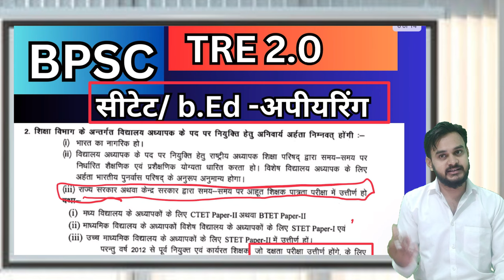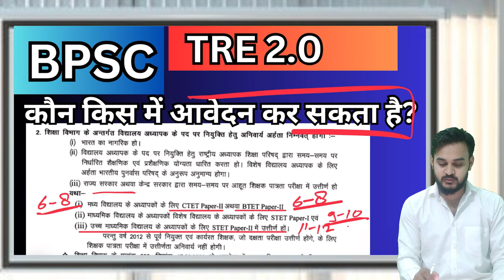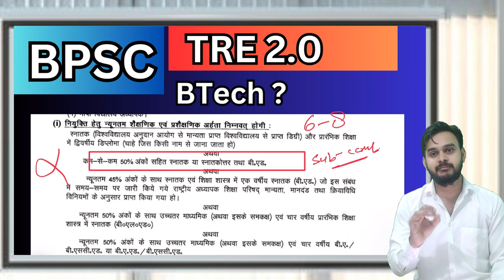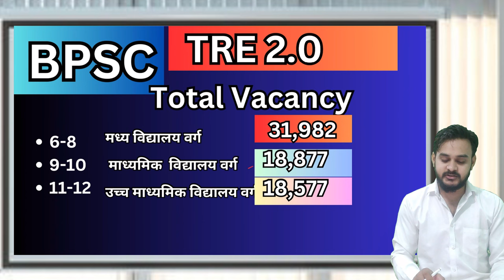बिहार शिक्षक भर्ती // BPSC TRE 2.0 // BPSC TRE BTech. // BPSC TRE CTET Appearing // Eligibility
Bihar Teacher Vacancy 2023 Out | BPSC TRE 2.0 Form Filling 2023 | BPSC 2.0 Vacancy |BPSC Teacher Syllabus in Hindi | Bihar Teacher Form Kaise Bhare | BPSC Teacher Eligibility Criteria 2023 |
BPSC TRE 2.0 Junior Teacher Vacancy Syllabus
BPSC Junior Teacher New Syllabus
Bihar Shikshak Bharti New Syllabus
बिहार शिक्षक भर्ती का नया स्लेबस
bpsc tre 2.0 new syllabus
bpsc tre 2.0 qualifying marks
bpsc tre 2.0 Exam syllabus
BPSC TRE 2.0 Latest News | BPSC New Vacancy 2023 | BPSC Teacher Form Filling 2023 | Bihar Teacher Phase 2 Vacancy 2023
2023
bpsc result all subject,bpsc
teacher result kaise dekhe,bpsc result pass marks kya hai,bpsc2023 result
bpsc tre 2.0 notification news,bpsc tre news,bpsc tre 2.0 notification,bpsc tre result,bpsc news
bpsc tre 2.0 latest news,bpsc shikshak bahali 2.0,bihar tre 2.0 news,bpsc2023 tre 2.0,bpsc 2.0 tre
Shikshak Bahali
Bihar Primary Teachers
Bittu Advisor
बिहार शिक्षक

सातवाँ चरण
vacency update,7th phase vacancy update
bihar teacher niyojan
7th phase notification

shikshak bahali
bihar shikshak
shikshak niyojan
bihar shikshak bahali 2021
7wan charan bihar shikshak bahali
teacher bahali
बिहार
नई नियामावाली
shikshak bahali
7th phase shikshak bahali
7th phase shikshak bahali
bihar shikshak bahali
7th phase news
7th phase notifications🔔
br
94 हजार शिक्षक बहाली
शिक्षक बहाली
Bihar stet
7th phase notification update
7th phase niyojan update
7th phase